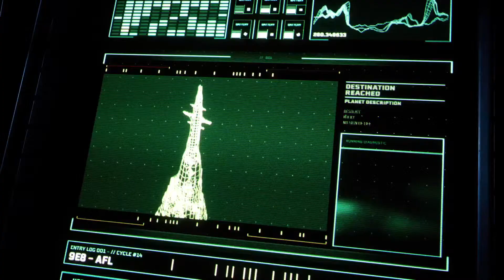Returnal live test